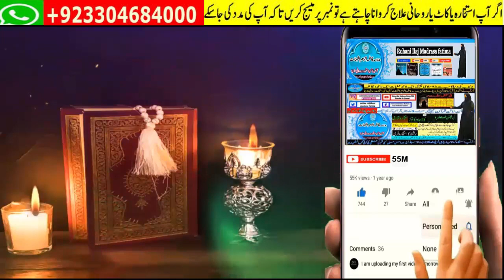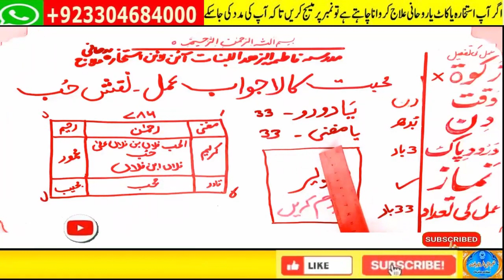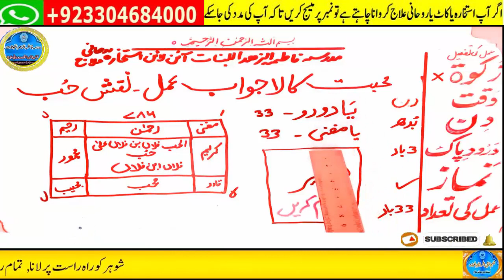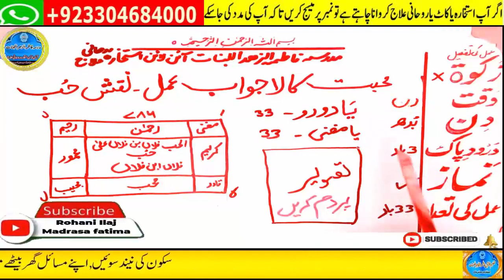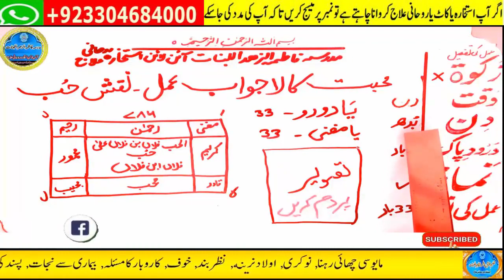mohabbat ka wazifa, wazifa for love, love marriage, mohabbat ka wazifa aag jesa, mohabbat ka taweez